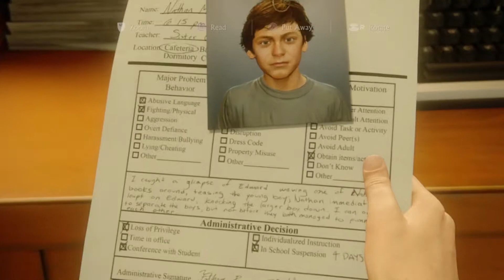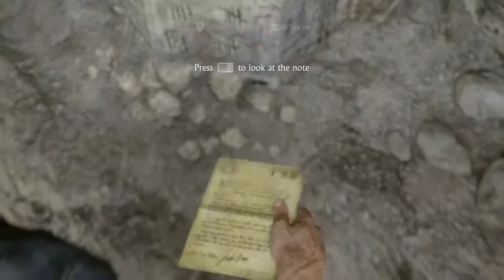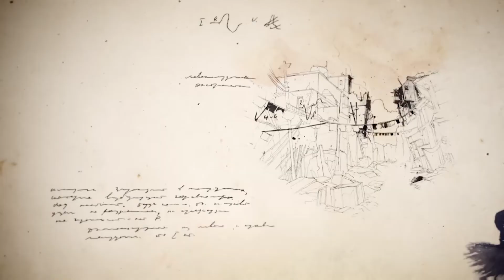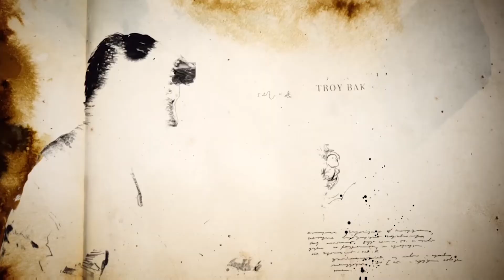Uncharted 4: A Thief's End - Part 1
Chapters
0:00 - Intro
0:12 - Prologue
25:43 - Infernal Place